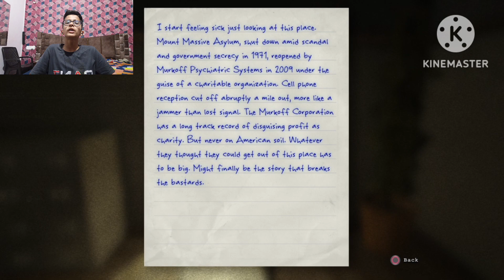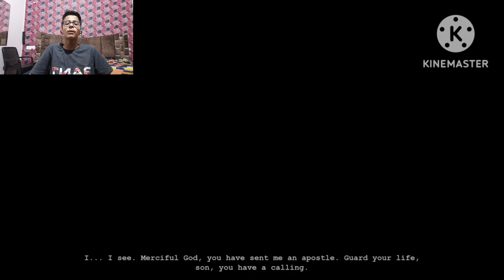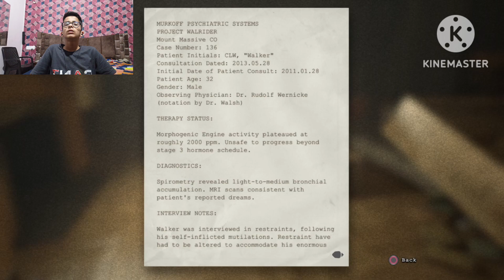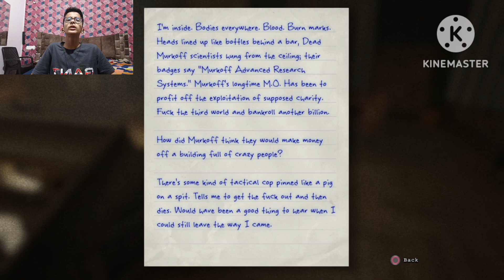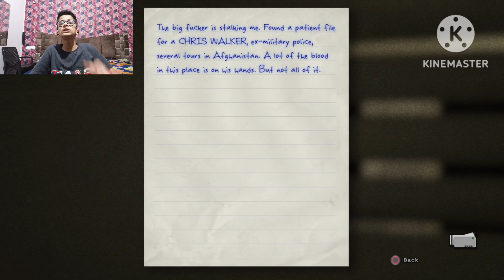''Most Haunted Assylum''[Outlast#1]Hindi Walkthrough|OLEM bhai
Darna mna hai
the horror begin again😱